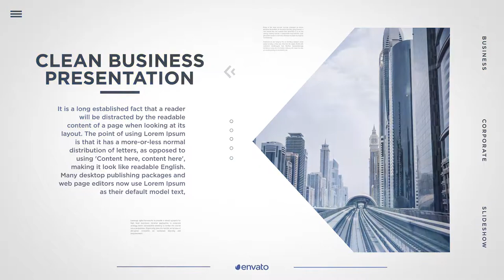Corporate Slideshow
Corporate Slideshow is perfect for your opener, tv show, photo/video slideshow or any media opener. Even special events. You can use images instead of videos. Very simple and well organized the project. You can easily change the colors in just one simple step. Changing text, drop your media, audio and hit render. Fast rendering project. An elegant and simple photo gallery with parallax effect. This After Effects template is suitable for presenting your family images or videos as well as any business media.